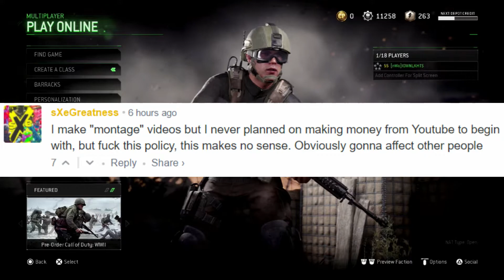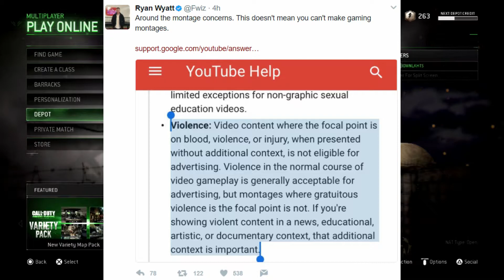NEW YOUTUBE POLICY + SUPPLY DROP OPENING - CALL OF DUTY: MODERN WARFARE REMASTERED